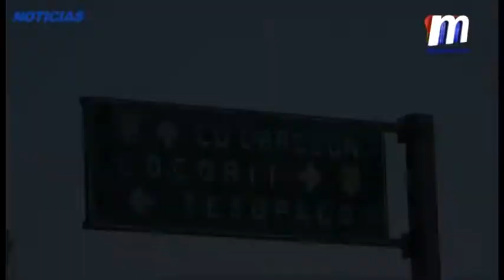Se realiza doble bloqueo simultaneo en Obregón y Vicam